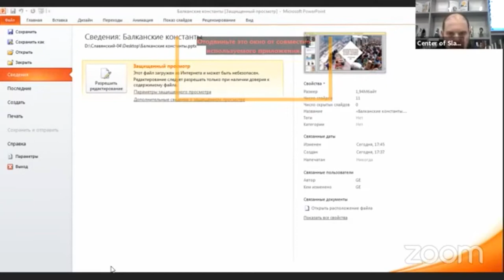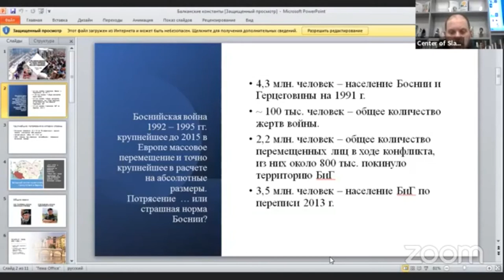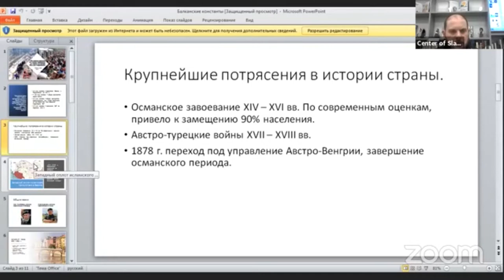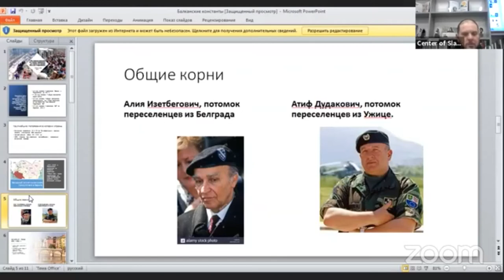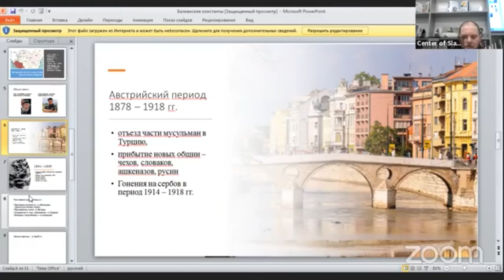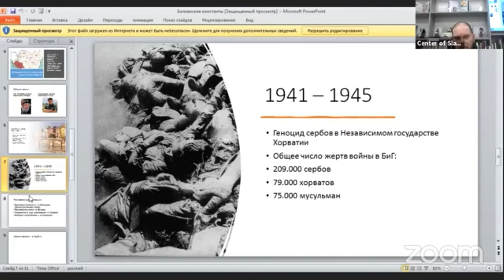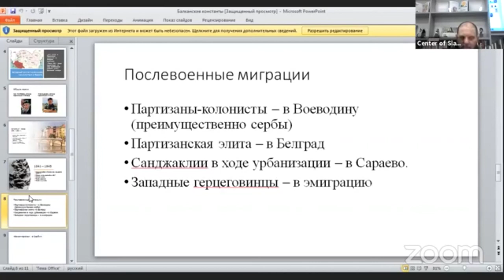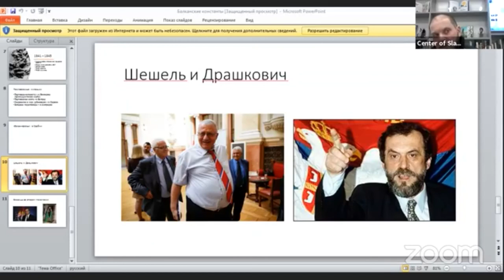Лекция «Балканские константы. Миграции, переселения, изгнания - на примере Боснии и Герцеговины»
Научный сотрудник Института славяноведения РАН, к.и.н. Георгий Энгельгардт расскажет о специфике демографических и миграционных процессов Боснии и Герцеговины со времён Средневековья и до наших дней.